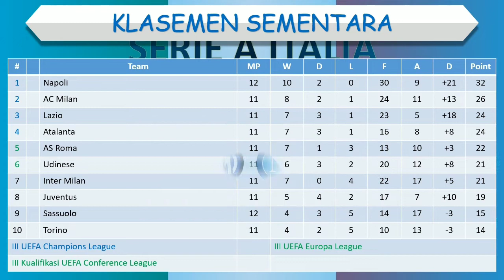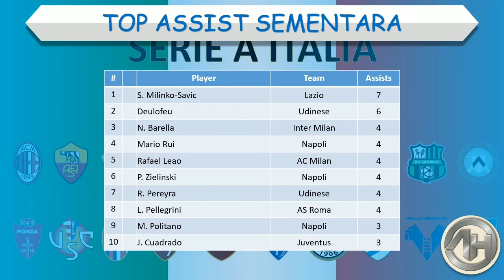Hasil Liga Italia Tadi Malam │ Pekan 12 │ Napoli vs Sassuolo │ Sabtu, 29 Oktober 2022 │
Napoli 4-0 Sassuolo

Hasil pertandingan Napoli vs Sassuolo tadi malam
Hasil Napoli vs Sassuolo 2022
Hasil Napoli vs Sassuolo tadi malam
Hasil Liga Italia Tadi Malam Napoli vs Sassuolo
Hasil Napoli vs Sassuolo dinihari tadi
Jadwal Napoli vs Sassuolo
Napoli vs Sassuolo